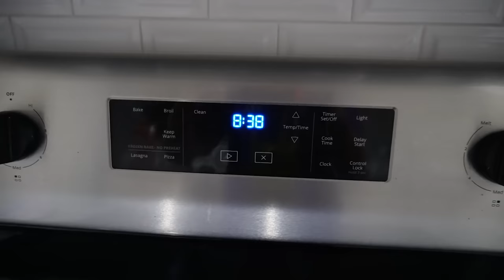24 Hours With A NEWBORN *Exclusively Pumping*